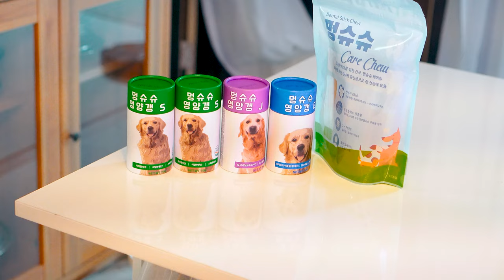포메라니안 털관리 강아지피부영양제 멍슈슈 영양제 먹여요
강아지피부영양제 포메라니안 털관리하기

네이버 무료폰트 나눔손글씨 나눔폰트 사용
 유튜브 무료음악 사용